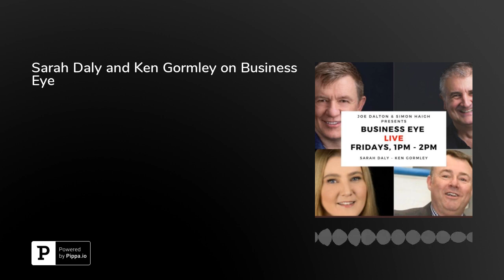Sarah Daly and Ken Gormley on Business Eye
Tune in to "Business Eye" at 1 PM  every Friday with Joe Dalton and co-host Simon Haigh
Guests:
Sarah Daly  Founder/CEO  GroForth
Ken Gormley Chief Estates & Facilities Officer at Royal College Of Surgeons.
Tune in LIVE to Dublin South FM 93.9